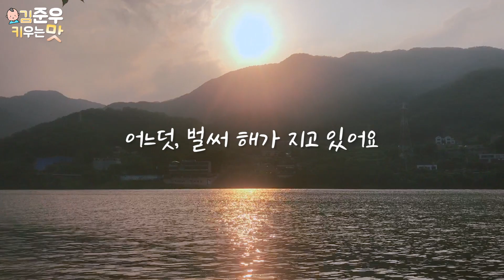김준우 양평가다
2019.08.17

성경이이모, 환희삼촌과 함께 양평에 놀러 다녀왔어요
비가 많이 많이 왔었는데 다행히 그쳐서 재밌게 놀았어요

맛있는 불고기도 먹고, 마당이 넓은 카페도 가고,
강가 옆에 있는 플리마켓도 구경했어요.

불고기 : 대복식당
카페 : 데미그라스
플리마켓 : 리버마켓